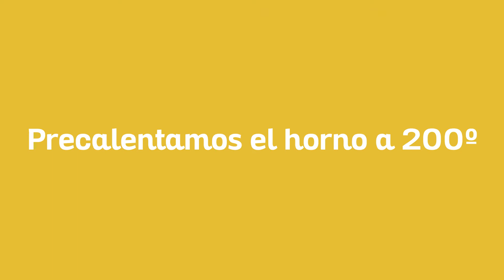Bolitas de patata con queso y tomate | Udapa Fácil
Nuestra receta de hoy son bolitas de patata con queso y tomate, están para chuparse los dedos. Son muy fáciles de hacer, además de sabrosas y sanas.

Puedes usar estas bolitas como aperitivo, como guarnición de un sin fin de platos, etc.

Ahora cocinar con patatas Udapa Fácil es todo muy sencillo y cómodo. ¡Sigue los pasos de la vídeo receta y tu plato estará listo en 5 minutos!